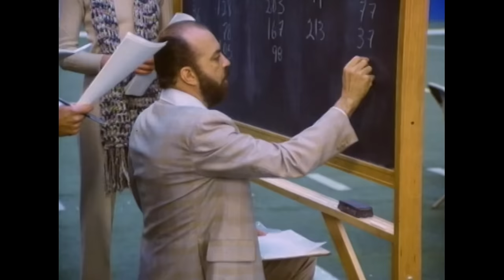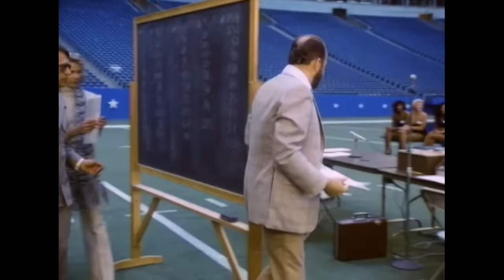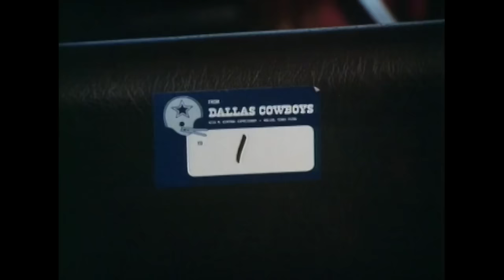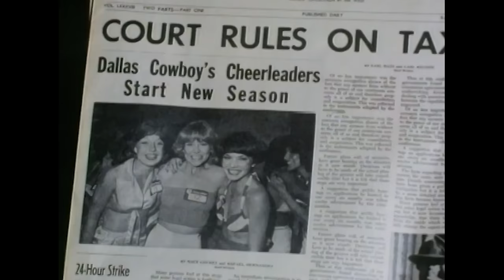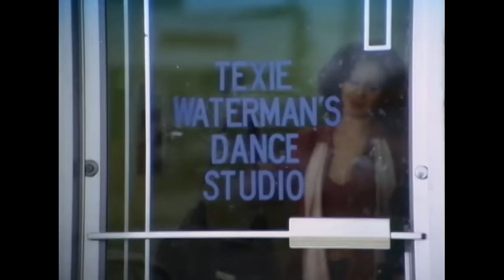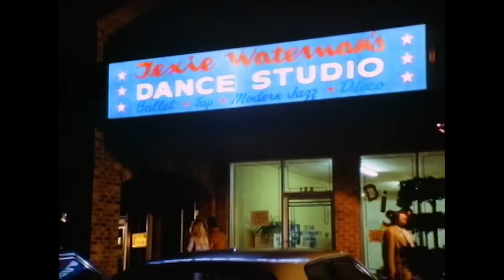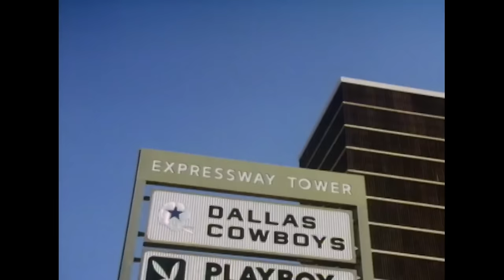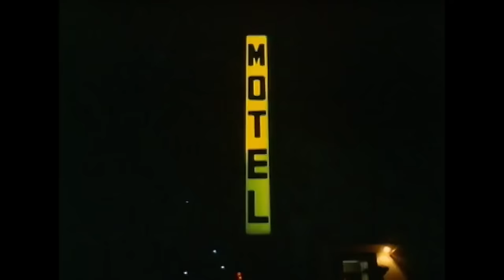Comedy Drama Full Movie | Dallas Cowboy Cheerleaders (1979) | Retrospective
A magazine editor sends his girlfriend undercover to get an inside story on pro football cheerleaders working for the Dallas Cowboys.

Film: Dallas Cowboy Cheerleaders (1979
Director: Bruce Bilson
Writer: Robert Hamner
Cast: Jane Seymour,  Laraine Stephens, Bert Convy, Dallas Cowboys Cheerleaders, Pamela Susan Shoop, Ellen Bry, Jenifer Shaw